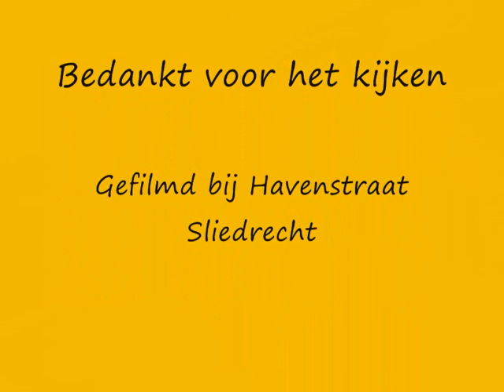A1 18192 ZUIDERSTRAAT SLIEDRECHT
Amnu met spoed naar Zuiderstraat in Sliedrecht